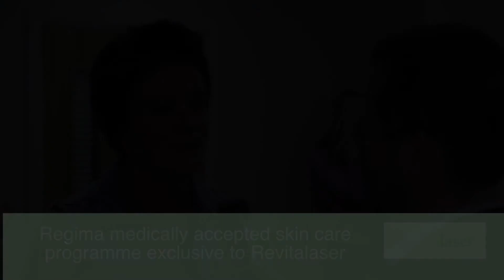Regima Skin Treatment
Sally Marry talks about her experience with Andrea Mappouridis' Regima skin treatment